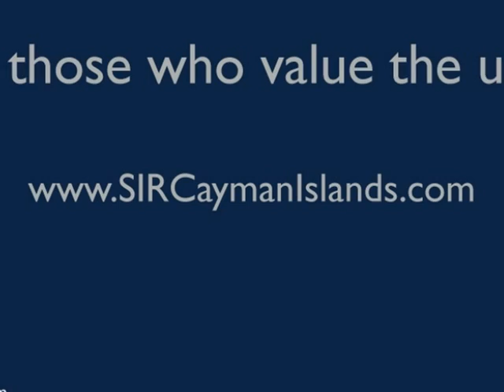Innesfree, Frank Sound, Grand Cayman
Cayman Islands Sotheby's International Realty is proud to present another fine offering for the Cayman Islands Real Estate market.

Innesfree

Beach front tranquility with a touch of Caribbean class.
Designed by John Doak and built in a French West Indian style this spectacular beachfront property commands stunning views over one hundred and twenty six feet of the reef protected Frank Sound.
Built in 2003 this totally private island style residence of three beds and three baths over some three thousand six hundred square feet nestles toward the beachside of a deep one and a quarter acre lot. Hidden from the road you approach the property along a meandering driveway lined with a variety flowers, bushes & trees some of which are fruit bearing.
Entering the cottage you are immediately struck with the awesome views of the sound from the great room. Cathedral ceilings with typically stylish tongue and groove finish create a light and airy feel aided by the two dormer windows set high to maximise the rooms natural light. One of the most stunning features of this exquisite home is the dining area. Spacious and designed around a twenty five foot high rotunda with vaulted ceilings and apex roof lights, with double door access from both the kitchen and lounge, this great entertaining space is ideally situated to catch the beautiful evening sunsets or to enjoy early morning sun over a West Indian breakfast.
The kitchen is welcoming yet understated with the simple elegance of white Caribbean style cabinetry. The main house accommodates two of the three bedrooms, both with en-suite bathrooms. Of good proportion the master occupies the beach views and benefits from patio doors opening onto the pool deck. The second bedroom has views over the luscious and well landscaped gardens. A detached guest cottage, set off to one side from the main house, accommodates the third apartment style bedroom and huge deck as well as a double car garage below.
Beachside, a sea grape protected sea wall retains the pool and deck with a much loved and enjoyed gazebo to the West surrounded by the formal gardens created as artistic islands of manicured lawn surrounded by sand and natural vegetation, easily managed with a sprinkler system and exterior lighting. A gentle south - south east prevailing breeze dances across the deck, terrace and gardens encouraging outdoor living and entertaining.
This special Island home will suit someone with a sense of style in search of pleasure and practicality. With porcelain floor tiles throughout, a standing seam roof, rendered finish and hurricane rated glass, Innesfree is mostly maintenance free. Lots of storage and a spacious laundry are great for family and there is also huge potential for further expansion of the house both to the east as well as an additional detached style cottage nearer the roadside entrance.